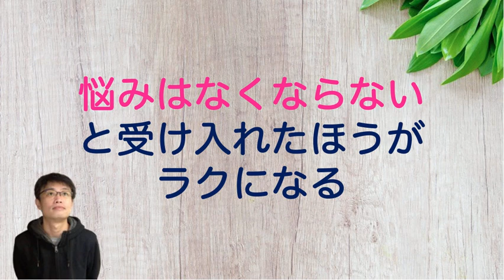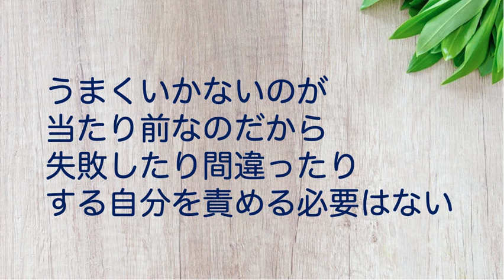悩みがあることに悩む必要はない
【動画の要点】
○人生はうまくいかないのが当たり前なのだから、悩みを抱えるのも当たり前
○悩みがあることに悩むことで、さらに苦しくなる
○人生の大半を占める「うまくいっていない時間」を楽しむ
○うまくいかないのが当たり前なのだから、失敗したり間違ったりする自分をダメだと責める必要はない